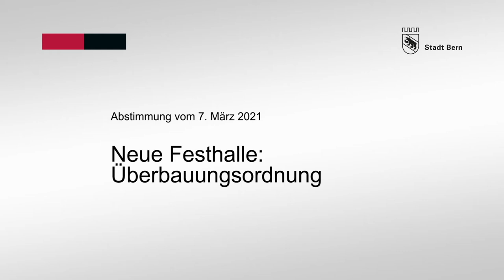Alec von Graffenried: Abstimmungsbotschaft zur Überbauungsordnung Festhalle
Die Stimmberechtigten haben der Überbauungsordnung Mingerstrasse-Papiermühlestrasse zugestimmt.